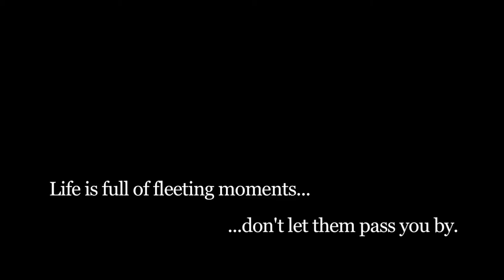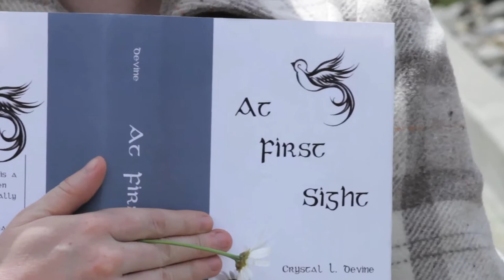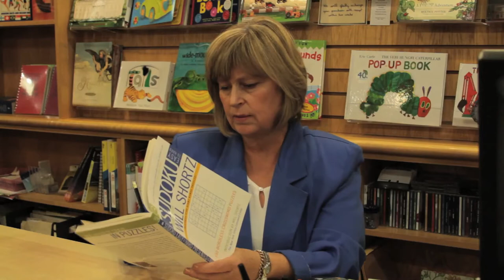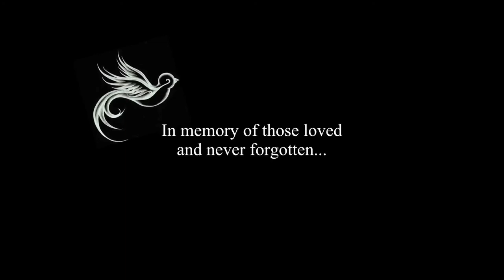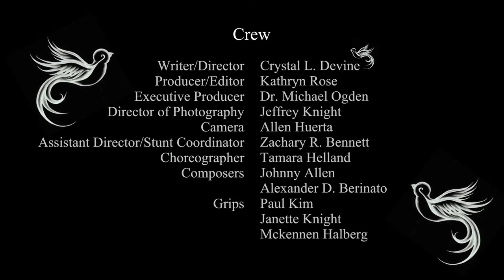At First Sight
At First Sight is a romantic drama about enduring love.  Elizabeth is a woman who has never been a stand-out in life, especially when it comes to love.  However, when Danny, an Irishman with a genuine heart crosses her path, life is given renewed meaning. Through various planned and unplanned interactions with one another, both Lizzy and Danny discover that life without love is incomplete, no matter how fleeting their time together might be.

Writer/Director - Crystal L. Devine
Producer/Editor - Kathryn Rose
Executive Producer - Dr. Michael Ogden
Director of Photography - Jeffrey Knight
Camera Operator - Allen Huerta
Assistant Director/Stunt Coordinator - Zachary R. Bennett
Choreographer - Tamara Helland
Composers - Johnny Allen & Alexander D. Berinato
Grips - Paul Kim, Janette Knight, McKennen Halberg

Starring:
Elizabeth - Tamara Helland
Danny - Jeff Warner
Librarian - Linda Allen
Jo - Sandra Sperline
Jogger/Grocery Store Girl - Kathryn Rose
Jogger/Musician - Zachary Bennett
Jogger - Paul Kim
Waitress - Danielle Carver
Doctor - Crystal L. Devine
Priest - Michael McKinley
Little Girl - Kaylee Rhodes